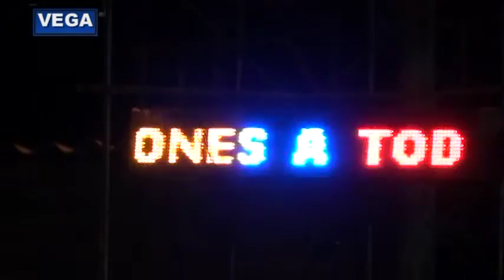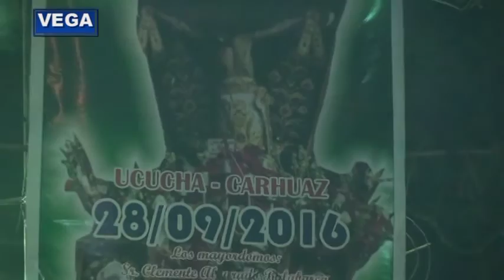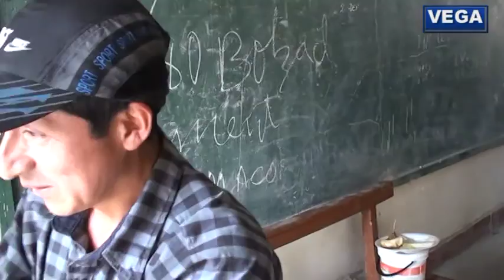SEÑOR DE LOS AFLIGIDOS DE UCUCHA CARHUAZ 2016 "VEGA"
Festividad en Honor al Señor de los Afligidos Ucucha Carhuaz Ancash
Mayordomos del 2016 Sr. Clemente Alvarado y Rosa Huincha é Hijos
Filmado por VEGA Producciones 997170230 / 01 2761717